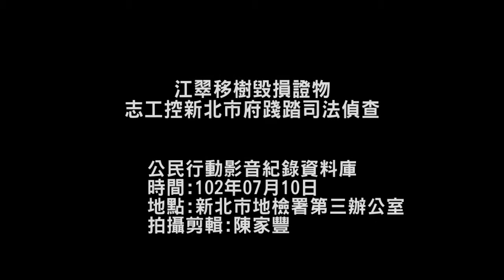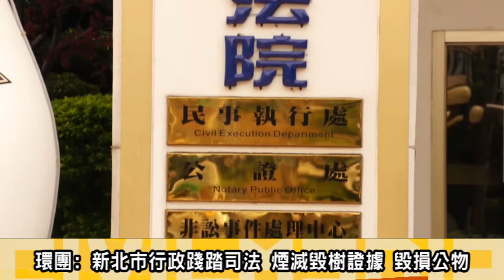2013.07.10江翠移樹毀損證物志工控新北市府踐踏司法偵查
10日下午，江翠護樹志工隊於新北市地檢署針對江翠砍樹毀損公物一案，開庭前召開記者會，指控新北市府於6/4日現勘江翠國中移樹現場時，要求市府相關單位在14天內交出報告，而新北市府確在6/21日大動作假移植、真砍樹。
江翠護樹志工隊強調新北市府在6/21-6/26期間除了移植之前一死七重傷的老樹，也移植了江翠樹海所有32珠老樹，在炎熱的32-35度高溫不適合移植期間，所謂「高規格妥善移植」根本是「高規格粗殘砍樹」質疑新北市府行政踐踏司法偵查。